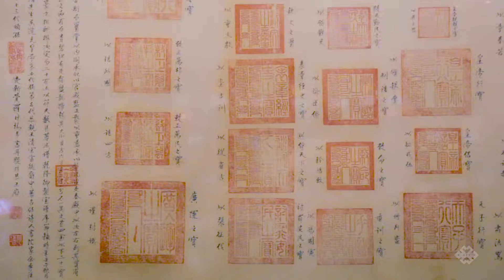Man Fu Lou Hot Pot | Black Buddha (Beijing)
Man Fu had a little lamb…

Sometimes, you want to take matters into your own hands and do the cooking yourself. And if that urge hits you in Beijing, there are a million options to choose from. But Man Fu Lou should be at the top of your short list of go-to Mongolian style hot pot restaurants. Not only is it conveniently located near iconic sites like Jingsan Park and the Forbidden City, but also considered one of the top hot pot destinations in the city which keeps the large restaurant consistently packed.

Man Fu Lou specializes in lamb hotpot and receives a daily supply from a farm in inner Mongolia. The lamb is so fresh that some claim you can eat it raw. But there’s no need as everyone gets their own personal hot pot set-up rather than the typical family style. The service is a lot friendlier and more helpful than at many other hot pot establishments in Beijing which is refreshing as hot potting for newbies can be a little stressful if you don’t know what you’re doing. In fact, it’s the service along with the freshness of the meats that keeps locals, politicians and celebrities alike coming back for regular visits.

Man Fu Lou’s employees are treated like family with some having been with the restaurant for 20+ years. Their theory is that if their employees are treated well, their guests will feel the love and so far that theory has worked.

So the next time you are craving lamb hotpot and don’t want to share, head to Man Fu Lou and double dip to your heart’s content.